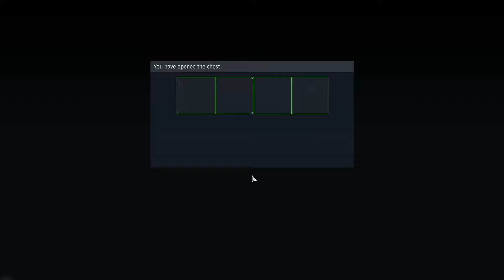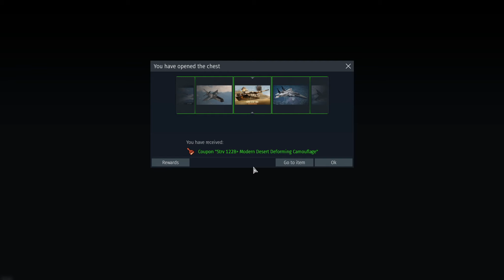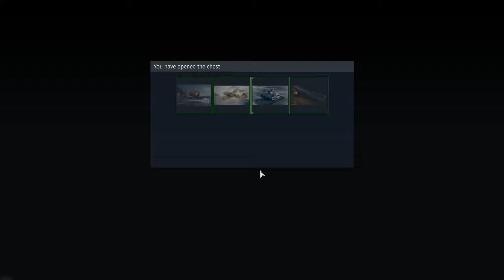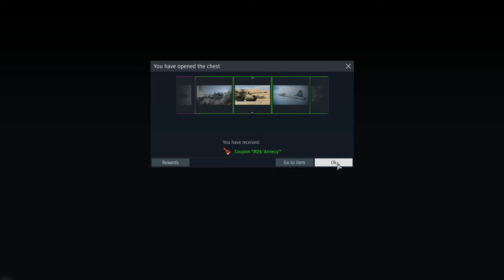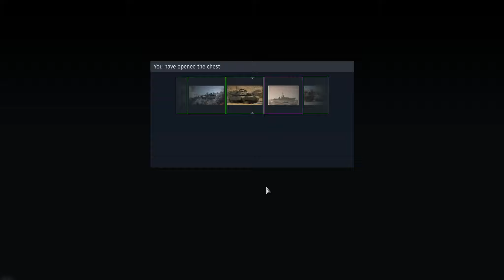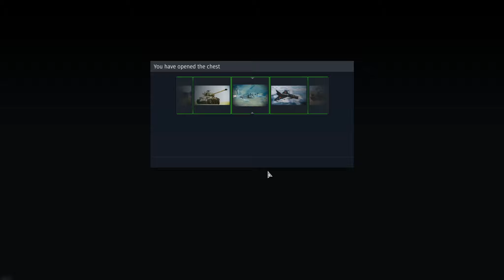War Thunder | Air Superiority chest